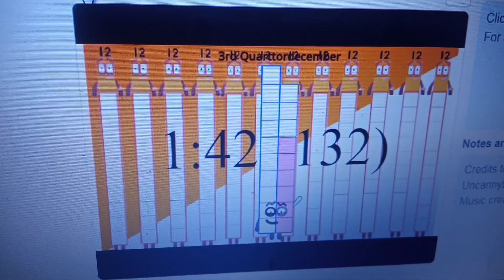Dateblocks band quarters 1:47 (137) Yes